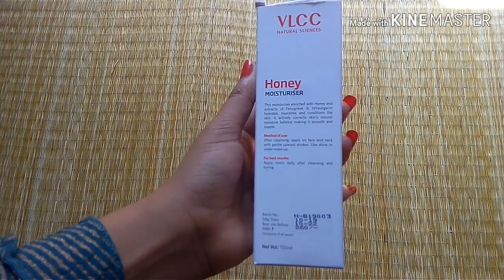Best Moisturizer for dry skin|review of vlcc honey moisturizer|in hindi|Payel's glam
Hi

Aj mein review share kar rahi hun vlcc honey moisturizer ki.

Review accha lage to like jarur kare,